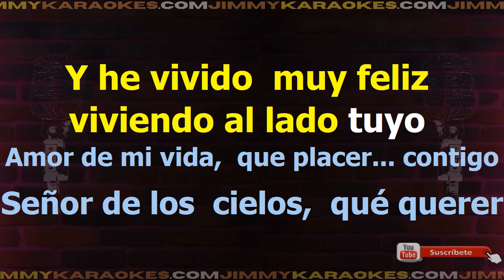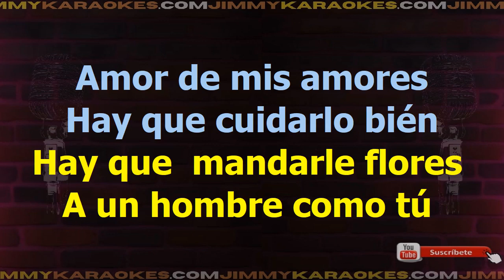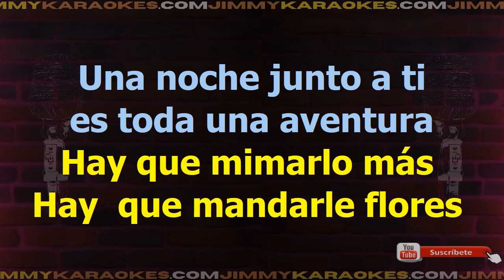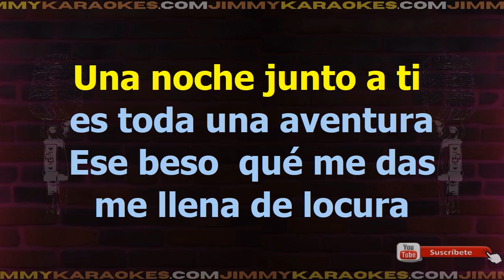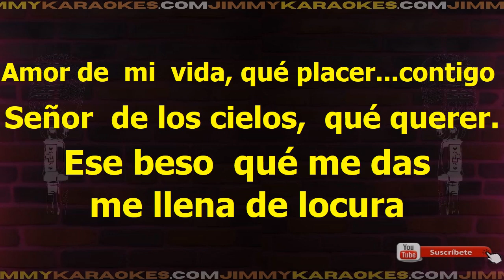Isabel Pantoja A Un Hombre Como Tu Karaoke